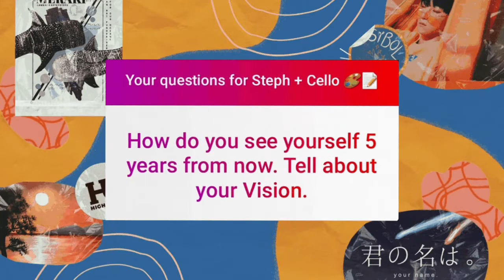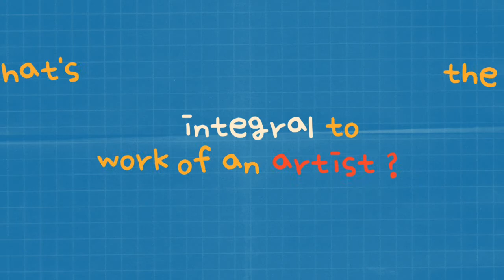Sagot ng SIBOL I ✍🏽🌱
Welcome to SIBOL, High Unite's Art Club! Sagot ng SIBOL is our series of interviews where we sit down with young local creatives of all trades and answer your burning questions about art. In this episode Mika chats with special guests Steph Loy and Cello Montejo, two entrepreneurs from Baguio, about their small business of hand-painted trinkets, working with organizations, and an artist's values. Stick around for the next SNS, coming next February!

Find them on Instagram at @localeee_ 🌸